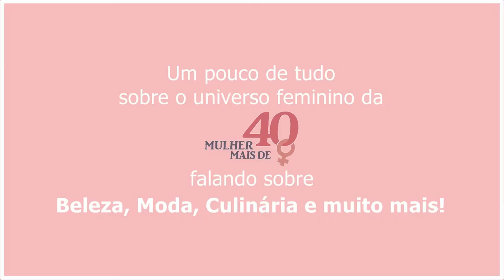DICAS DE PRODUTOS PARA LIMPEZA DA PELE MADURA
Confira as sugestões de produtos para limpeza da pele madura que trata e ainda remove as impurezas.

Silvia Gonçalves